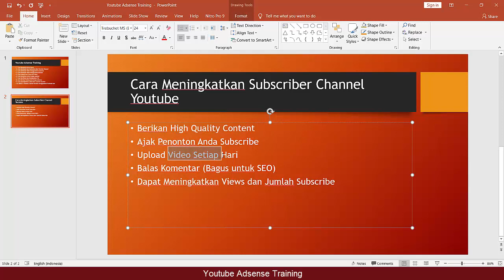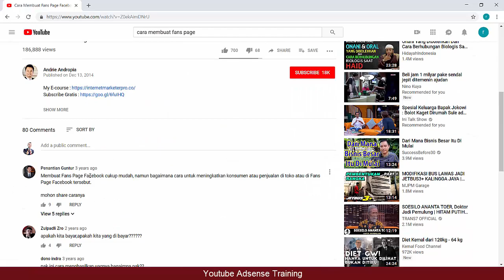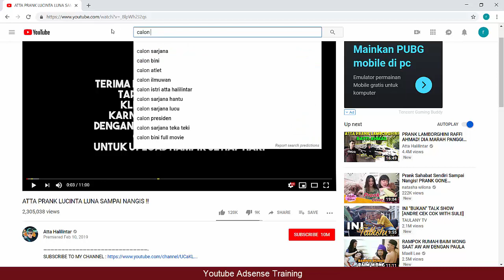Cara Meningkatkan Subscriber Channel Youtube ( Youtube Adsense part 11 )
Kalau ada yang pengen tanyakan seputar Digital Marketing silahkan tulis di Komentar ya..

Kalau kamu mau belajar / kursus / privat tentang Digital Marketing antara lain :
- Google Ads
- Google Adsense
- Google My Business
- Facebook Marketing
- Instagram Marketing
- Email Marketing
- Landing Page / Sales

* MATERI DISESUAIKAN DENGAN KEBUTUHAN BISNIS / USAHA ANDA *